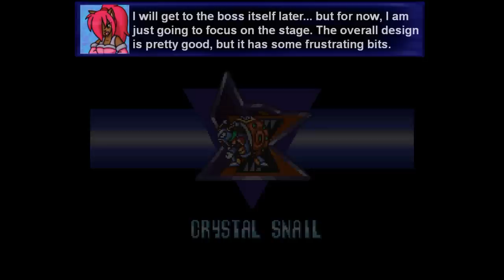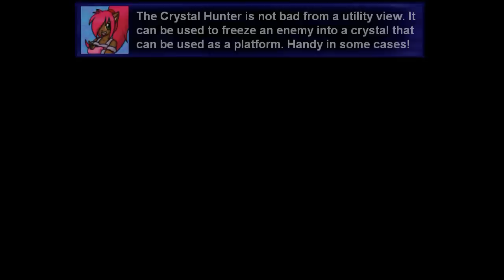Mega Man X2 - Crystal Snail's Stage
Here comes the next one...! Crystal Snail's stage is one of those love/hate ones for me... I like the music, and the overall design of the stage... but parts of the stage, and the boss itself are just really dumb. The boss is a much bigger offender... the stage just has a couple dumb enemy placements, a blind spike drop, and the power-ups are just hiding down random pits. It still plays quite well, and it is the stage where you get to enjoy the ride armour the most, so that is something!

The boss though... Crystal Snail is another of those bosses that spends most of his time invincible... which is so totally exciting to fight, no? I probably should of spaced him and Wheel Gator out a bit, cause seriously... they are both so freaking tedious. Do yourself a favour and bring his weakness, the Magnet Mine, when you fight him, because unlike with Wheel Gator, this speeds up the battle IMMENSELY instead of slowing it down.